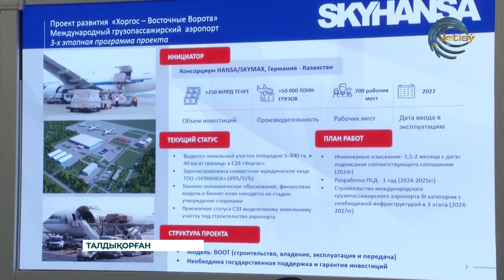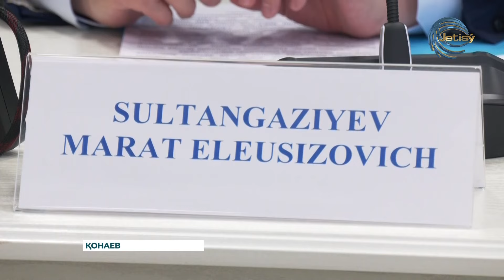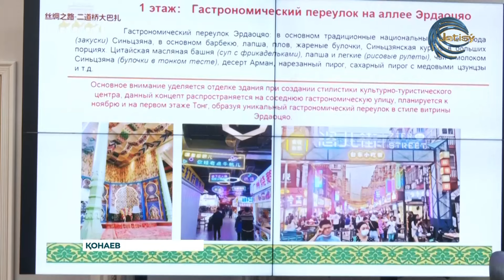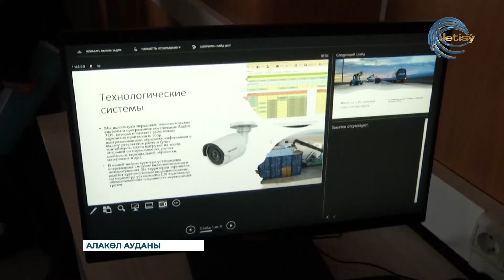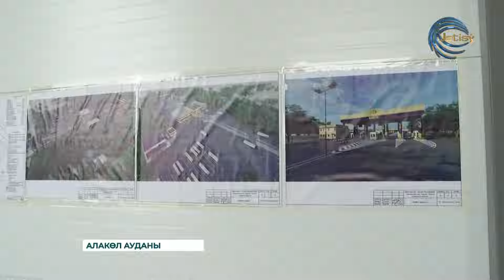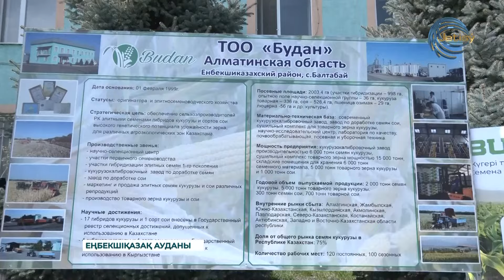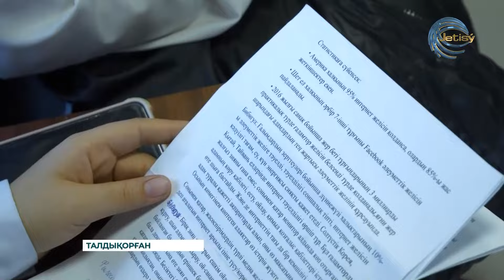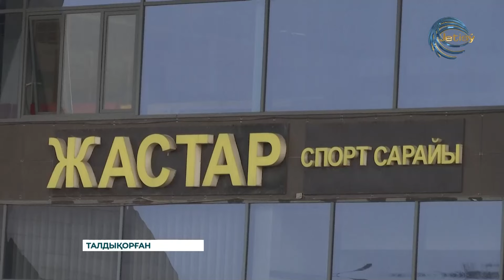АПТА / ҚАЗ / 30.03.2024